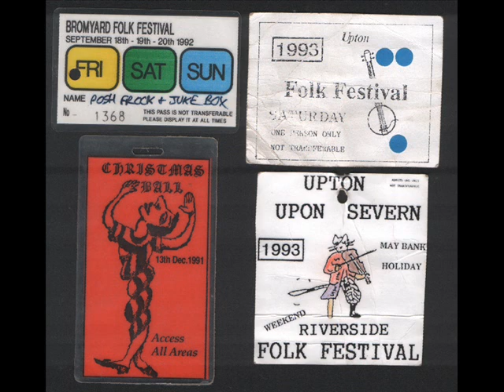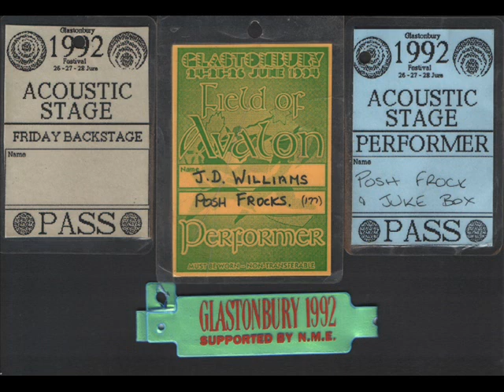The Mason's Apron and Drowsie Maggie Reels By Posh Frock and Jukebox.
The Mason's Apron and Drowsie Maggie Reels from the album 'Frockin' By Posh Frock and Jukebox.

Patrick Barcoe: Button Accordion
Simon Davies:   Percussion and vocals
Tony Hopkins:   Guitar and vocals
Jim Williams:   Tenor Banjo and Mandolin